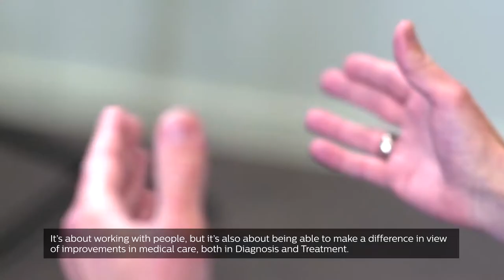Video portrait Prof. Dr. med. Winfried A. Willinek with English subtitle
“Sometimes it is innovation in technology that is driving clinical innovation”
Prof. Dr. med. Winfried A. Willinek, chairman of the department of radiology, neuroradiology, sonography and nuclear medicine, talks about the future development of imaging systems.